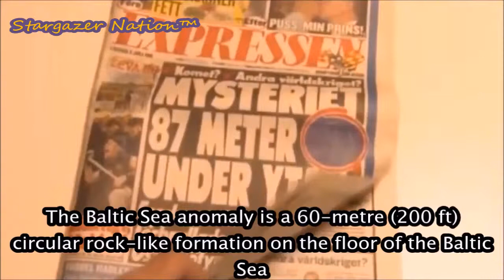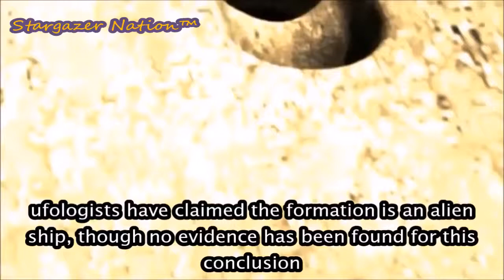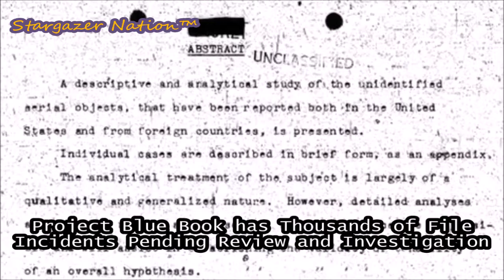Baltic Sea Anomaly and The Shag Harbour UFO/USO Incident